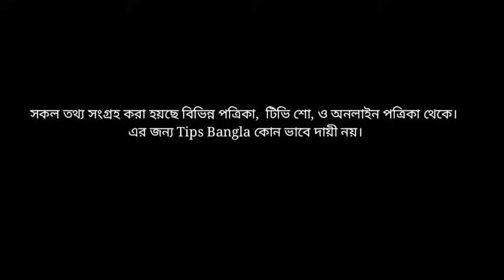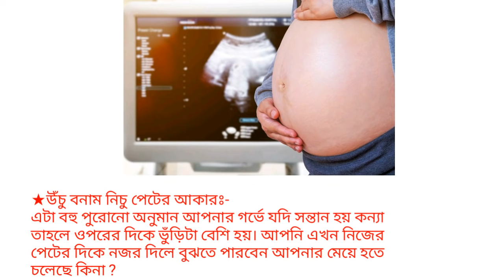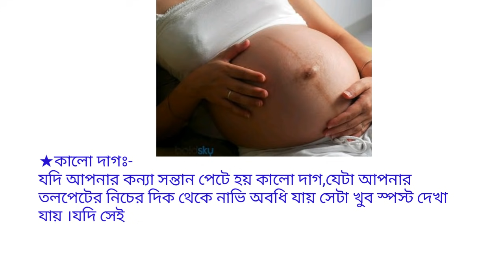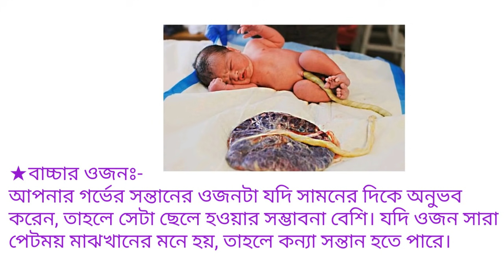এই ৫টি লক্ষণ দেখে বুঝবেন আপনার গর্ভে মেয়ে সন্তান হতে চলেছে । Symptoms Of Having A Baby In The Womb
স্বাস্থ্য টিপস,

মেয়ে সন্তান হওয়ার আগে গর্ভবতীর পেটের লক্ষণ
, ঘরোয়া টিপস, পুরুষের স্বাস্থ্য টিপস, health benefits, bangla medical health tips‎, health tips in bangla, বাংলা হেলথ, bangla health tips, ঘরোয়া পরীক্ষায়, জেনে নিন, পরীক্ষায়, ঘরোয়া, সহজ, মেয়ে, না, ছেলে, গর্ভের সন্তান, Tips Bangla, সহজ ঘরোয়া পরীক্ষায় জেনে নিন, সন্তান ছেলে হবে না মেয়ে

Video clips credit  - depositphotos ( MOV